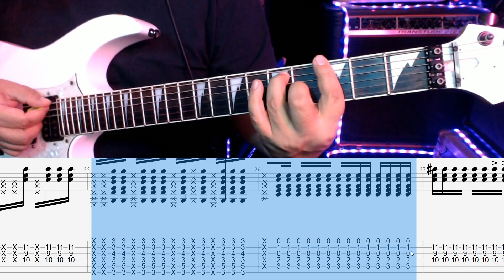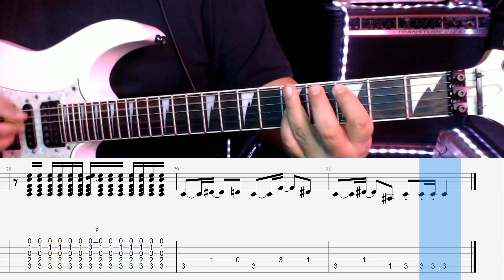Rastaman-dita - Molotov | Tutorial